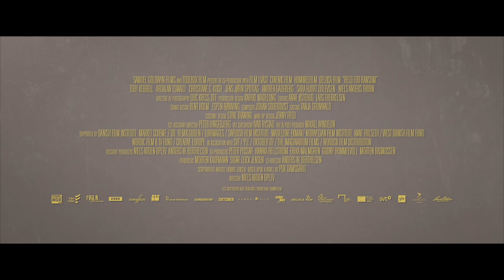Held For Ransom - North American Trailer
HELD FOR RANSOM tells the true story of Danish photojournalist Daniel Rye who was held hostage for 398 days in Syria by the terror organization ISIS along with several other foreign nationals including the American journalist, James Foley. The film follows Daniel’s struggle to survive in captivity, his friendship with James, and the nightmare of the Rye family back home in Denmark as they try to do everything in their power to save their son. At the center of this crisis, we find hostage negotiator, Arthur, who plays a pivotal role in securing Daniel’s release.